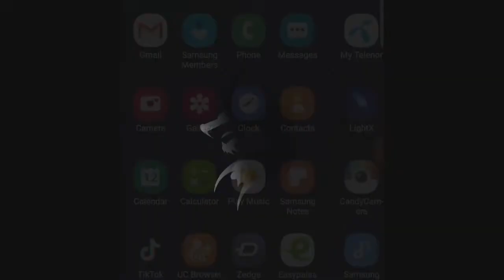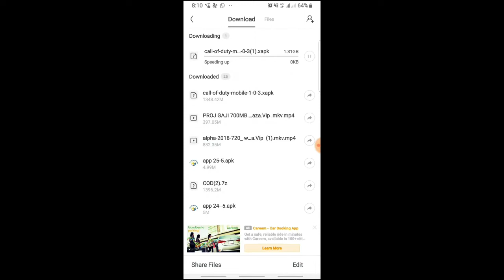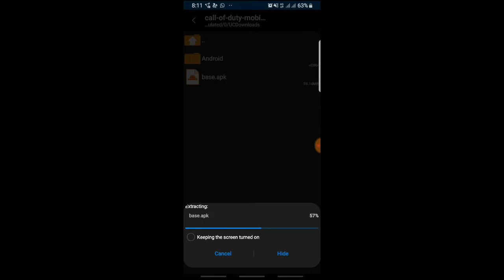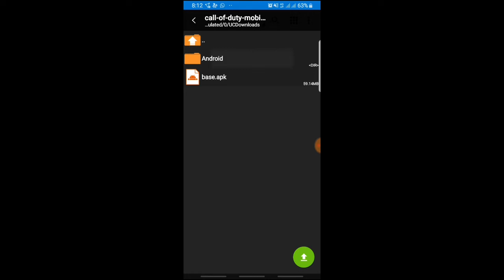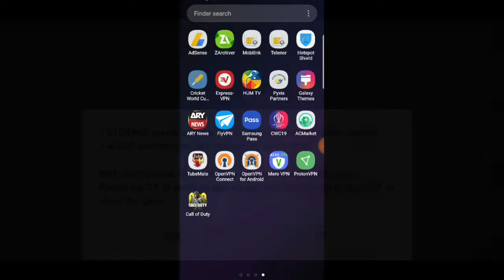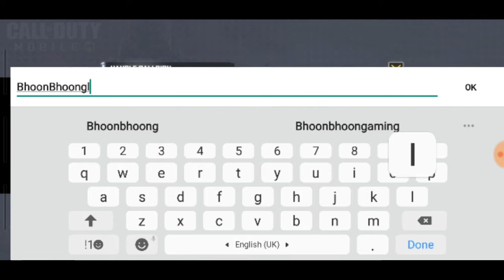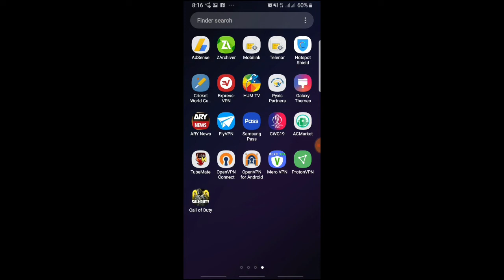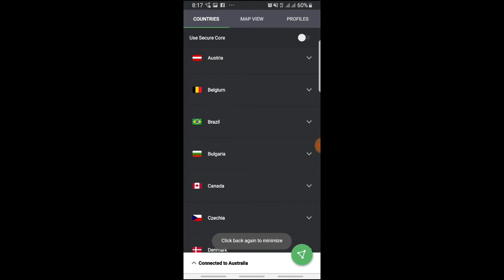How to Download And Install call of duty Mobile New Update 1.0.3 |Bhoon Gaming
VPN Link:-- Share ProtonVPN – advanced online security for everyone APK (from APKPure)

2--How to Make Gaming YouTube Channel Intro Like Dynamo android| Bhoon Gaming| PUBG Gaming intro Sniper
3--How to Get 300 UC 9999 BP 2 Crate in Just 270 RS use Jezz Telenor Sim Balance
4--COD Mobile 1st Beta Gameplay | Call Of Duty Release Date Confirmed | Bhoon Gaming | 20kill one death